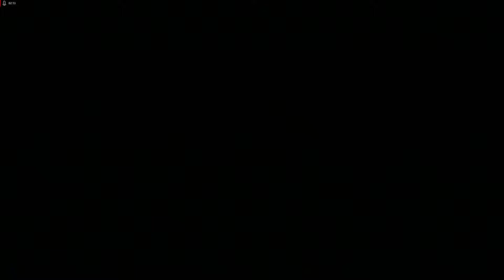Far Cry New Dawn: #17 - Corrida Pura